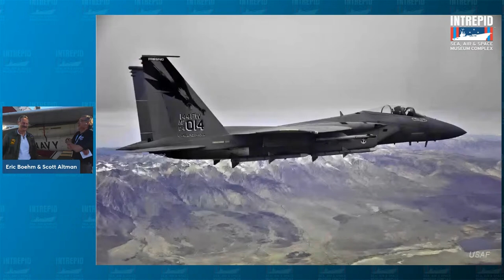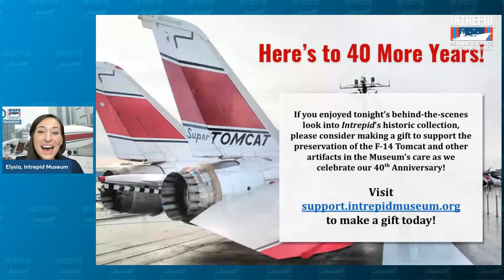Live from the Flight Deck: The F-14 Tomcat with Scott "Scooter" Altman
In honor of the Intrepid Museum's 40th Anniversary, get an exclusive look at one of the Museum’s biggest acquisitions over the last 40 years: the F-14 Tomcat, made famous in the film Top Gun!

Intrepid’s Curator of Aviation Eric Boehm will be joined by F-14 pilot and former NASA astronaut Scott “Scooter” Altman, who will share his experience flying the F-14 and serving as the stunt pilot for Tom Cruise’s character “Maverick” in the original Top Gun movie!

Designed with the knowledge of the air-to-air combat lessons learned during the Vietnam War, the Tomcat served as the primary fighter jet in the US Navy for over 30 years, finally retiring from service in 2006. The Tomcat on display at the Intrepid Museum was one of the first built and was used by Grumman Aircraft as a test bed for all upgrades and modifications of the type.

Don’t miss this unique opportunity to get up close to this remarkable aircraft and hear behind-the-scenes stories from one of the best pilots that ever flew it!

Become a Museum Member today for exclusive benefits all year long!

If you enjoyed this special 40th-anniversary program and would like to support Intrepid's upcoming initiatives,